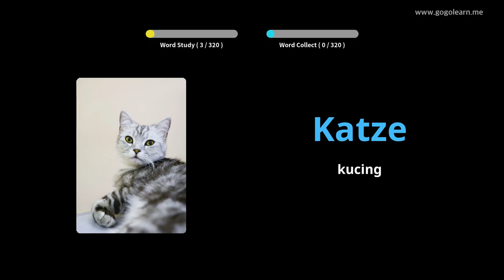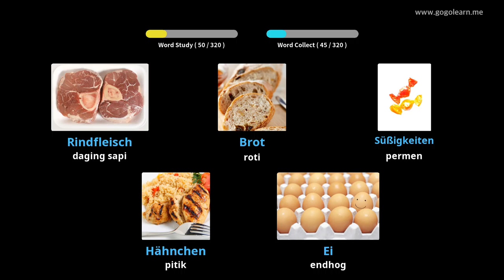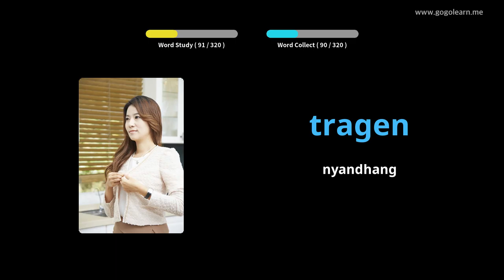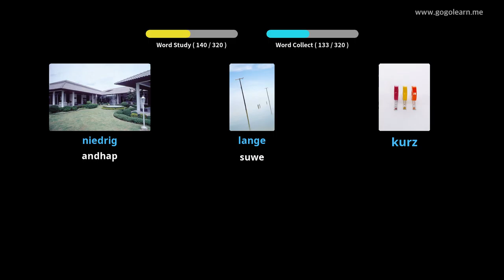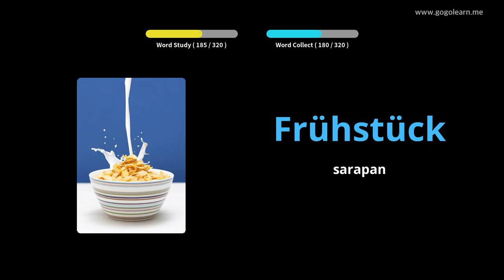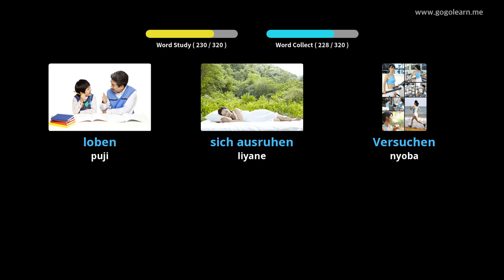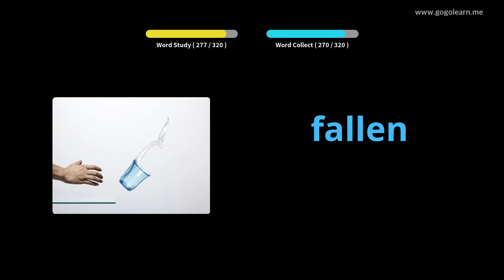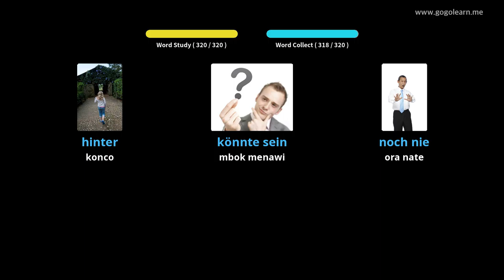Ngrungokake Vokal Jerman Nalika nyopir |Golearn